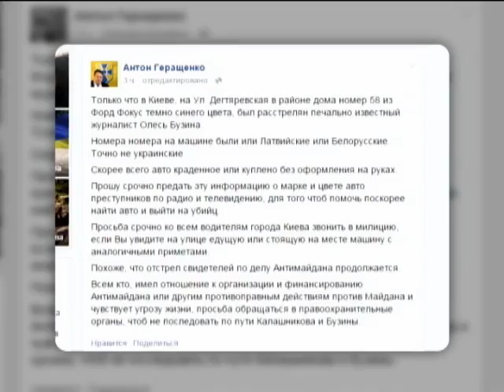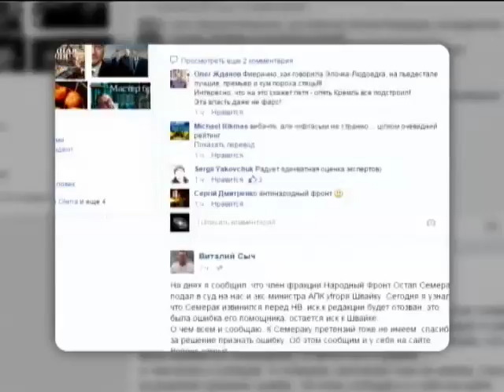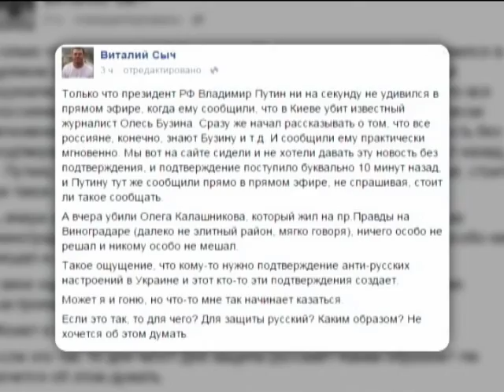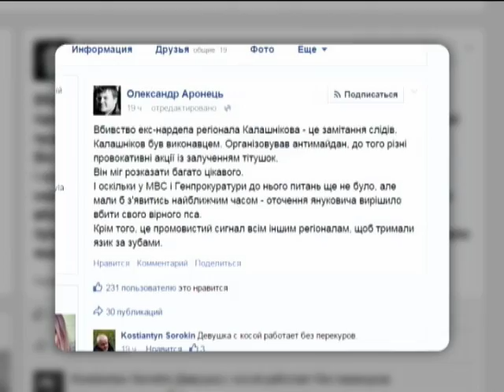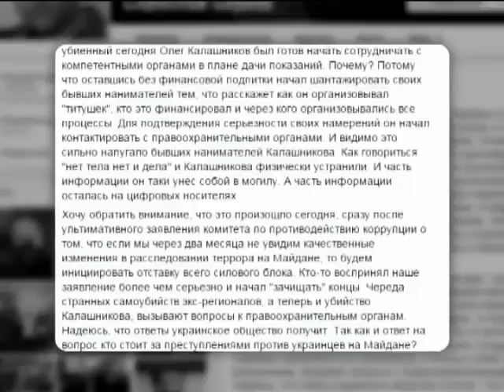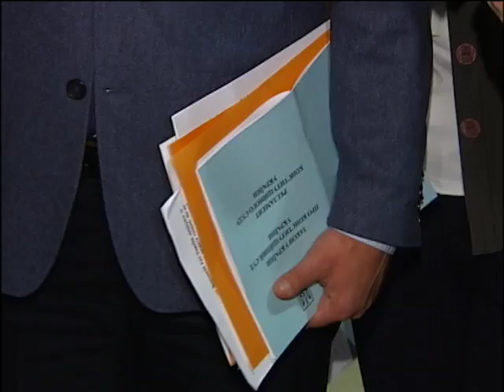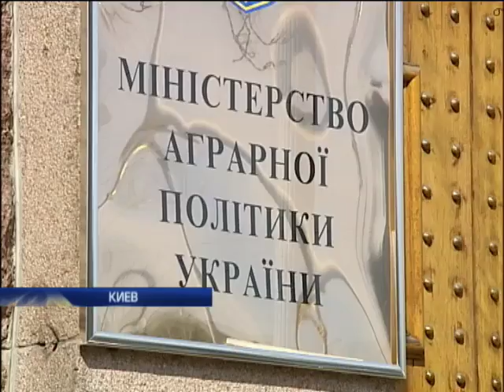Подробности, выпуск за 16 апреля 2015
Смотрите в этом выпуске: Кому мешал Бузина? Резонансное убийство в центре Киева. Судебные судороги. Люстрационные страсти у стен и в стенах Конституционного суда. Аппетиты не хуже, чем у папередников. Какие теневые схемы вернулись в агробизнес? Что у Путина на языке. Четыре часа общения с народом или разговоры об Украине?